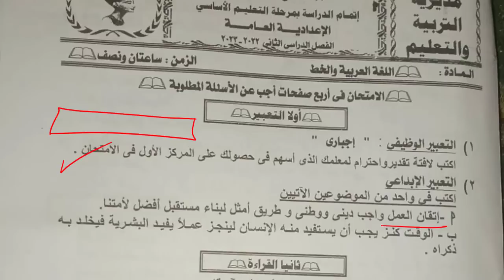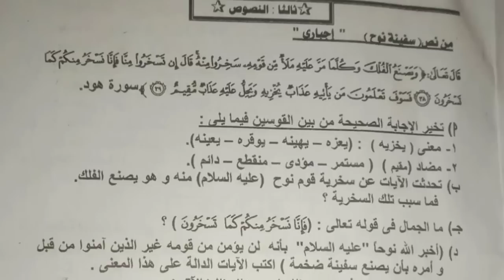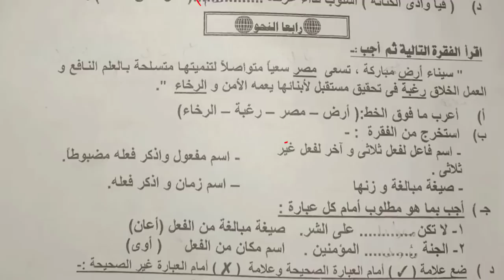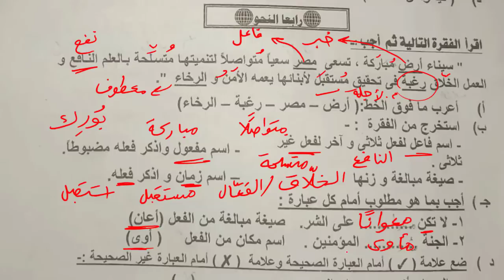حل امتحان محافظة المنيا عربي تالتة اعدادي 2023 ترم تاني